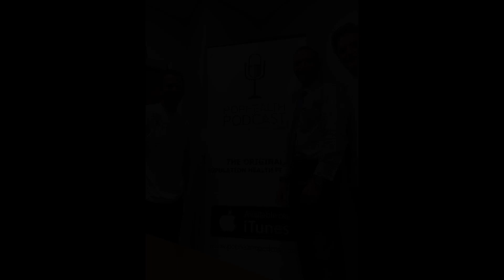California Medical Association Partner Health Tech 4 Medicaid's Adimika Arthur on Medicaid IT Impact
The California Medical Association has partnered with Health Tech 4 Medicaid (HT4M) at its upcoming 2nd annual CMA HIT Summit, "Health IT In the Safety Net."  HT4M's founder Adimika Arthur, whose career has been instrumental in ensuring access to care, joins the show to share the importance of Health IT on health equity and ensuring a safety net for those that may otherwise struggle to get the care they need.